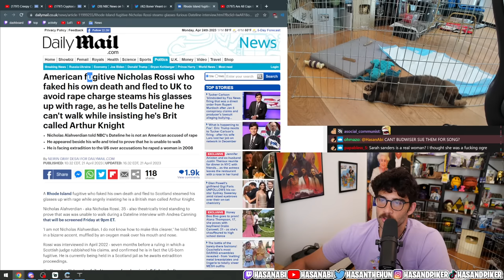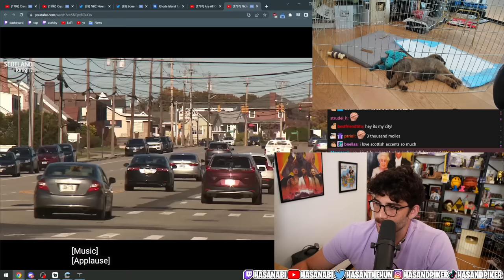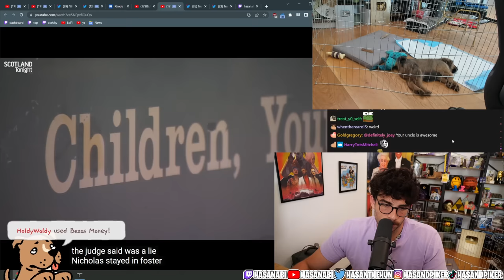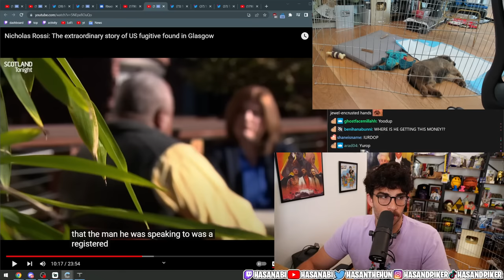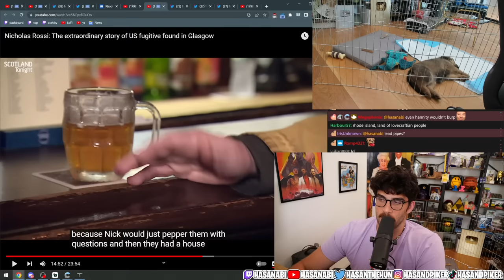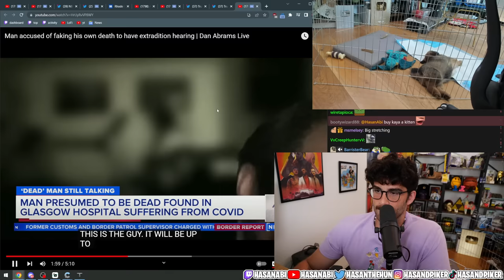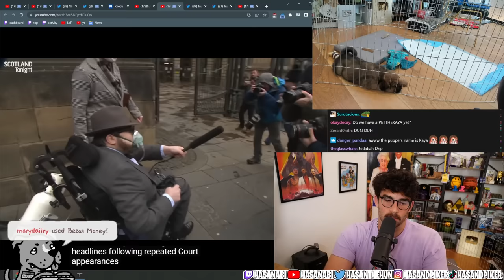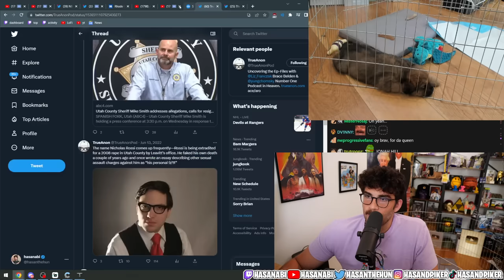Nicholas Rossi: The INSANE Story Of A US Fugitive | HasanAbi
He said he was Arthur Knight, but the American authorities were certain he was Nicholas Rossi, wanted for raping a 21-year-old woman in Utah in 2008, and other sex attacks.
A judge in Edinburgh has now rejected his claims of mistaken identity, ruling that he is Rossi, and extradition proceedings will follow.